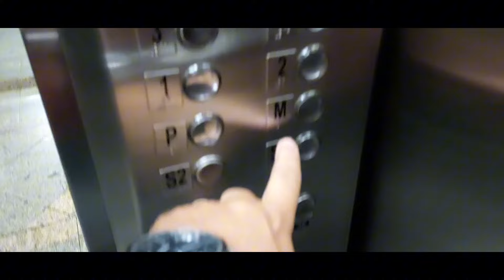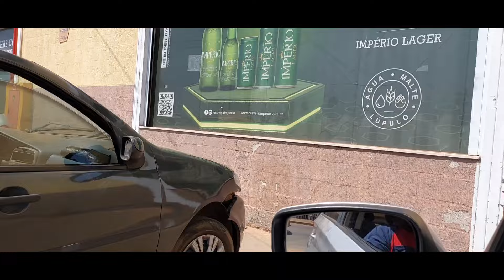MINHA VIDA DE OUTLIER NO BANANIL!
Neste video eu mostro um pouco do meu dia para os curisos. Minha vida de Outlier!

Todo o acervo de cursos que existe na Internet e fora dela!!!
Me chame no zap 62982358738
R$ 30,00
OBS: so me chame se realmente tiver interesse!
 - Acervo de MEIO MILHÃO DE REAIS EM CURSOS
- Acervo de todos os livros em PDF
 - Planilha de controle de despesas pessoais
- planilha de controle de caixa ( para seu negocio)
- Acesso ao nosso grupo exclusivo do WHATSAPP

Se torne Membro do canal, apenas R$ 2,99 mensais
- vc tera acesso a vídeos exclusivos, acesso ao nosso grupo do whatsapp e acesso a vários materiais rico em conhecimento.